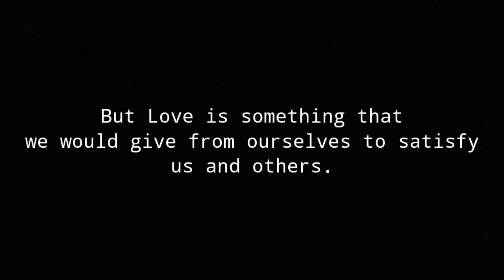so innocent || a gift for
Happy love month ig